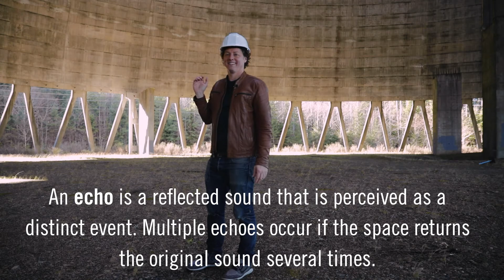LightArt Academy - What is an echo?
In this episode of LightArt Academy we travel to Elma, Washington and explore a debunked, abandoned nuclear power plant. We get access to enter an enormous cooling tower to demonstrate what an echo is...and isn't. Watch and listen as Zackery yells, you can hear his voice literally bouncing off the walls!

Stay up to date with us at LightArt!